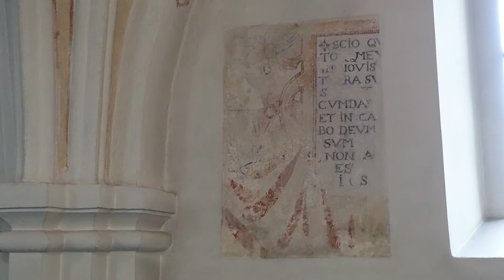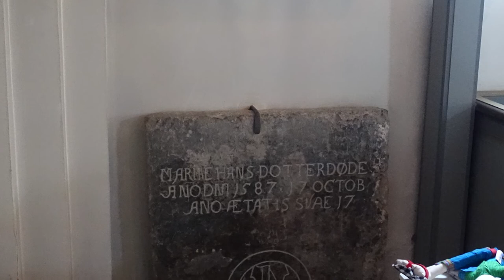Äspö kyrka Skåne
Bildspel om kyrkans historia.

Foto: Christer Smedberg.

Källor:
Webb: Källstorps församling.
Bok: ”Äspö kyrka genom tiderna”. Stig Sevenius m fl.